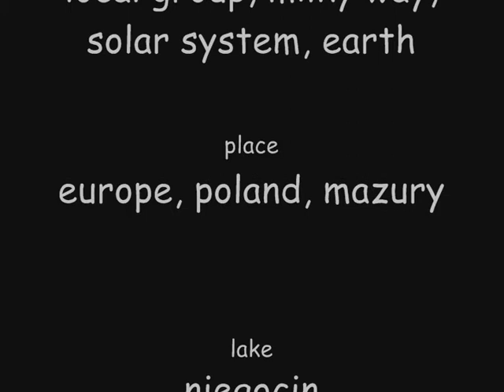october crossing, music hagalaz' runedance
october sailing on niegocin lake,
song: the crossing, artist: hagalaz' runedance, album: frigga's web